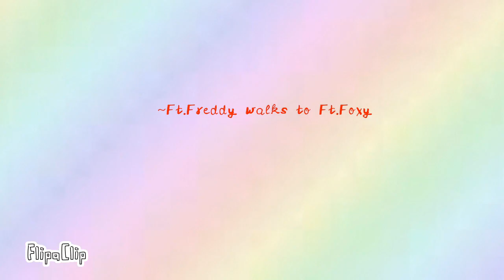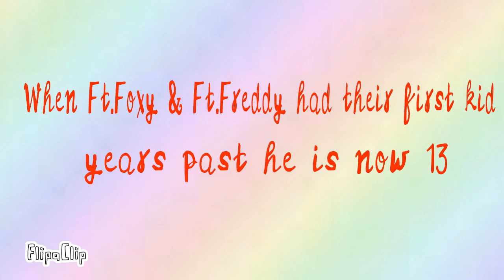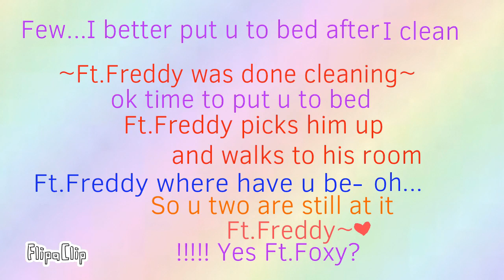Funtime Freddy x ????? ~Part4